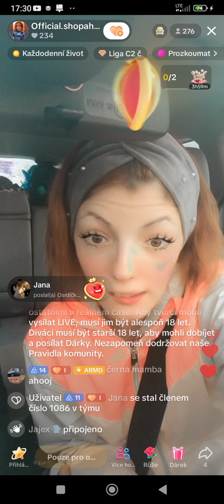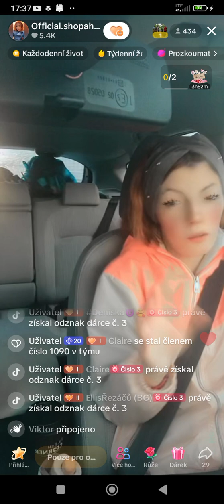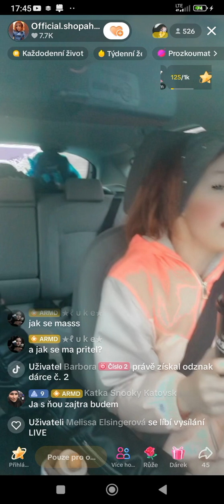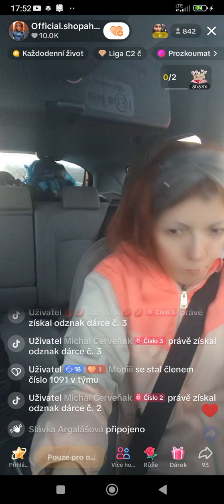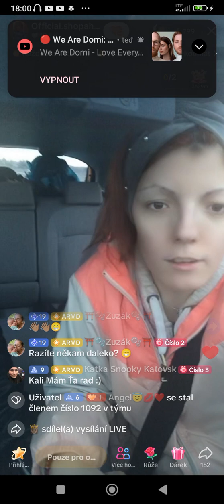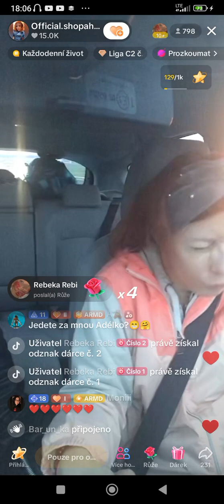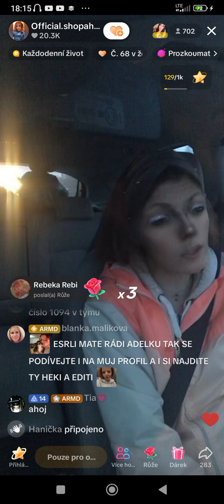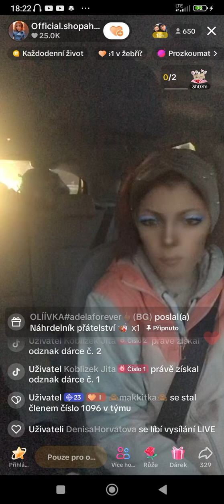Shopastrupka zpívající stream 15.3.2024